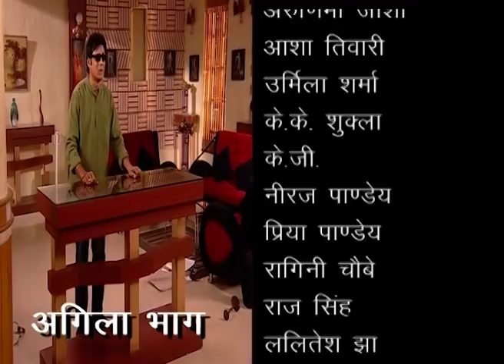सजनवां बैरी हो गईले हमार | Ep 183 | Bhojpuri TV Show 2019 | DRJ TV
Serial : Sajanwa Bairi Ho Gail Hamaar
Episode No : 183
Company/Brand : DRJ Records

Lyrics & Music : Ganesh Pandey
Title, Lyrics And Music : Satish Ajay
Background Singer : Mohammad Ajij , Indu Sonali , Anamika
Art :  Vijay Mayankar
Construction Controller : Rajesh Mishra
Main AD : Mohan , Anand , Azad
Dance Director : Kishor Aoraskar
Compilation : Parmindar Kalra
D.O.P : Rohit Sahu
Episode Director : O.P Aggrwal

Welcome to drjtv Channel, the #1 destination for premium entertainment of Bhojpuri TV Shows. Enjoy the latest & most popular bhojpuri tv shows like# sajanwa bairi ho gaye hamar, Gharpahuchadadevimaiya and many more.